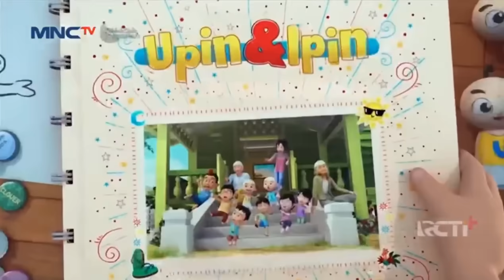Upin & Ipin Musim 18 - Kolam Renang | Upin Ipin Terbaru 2024